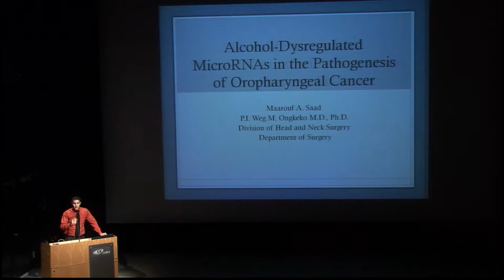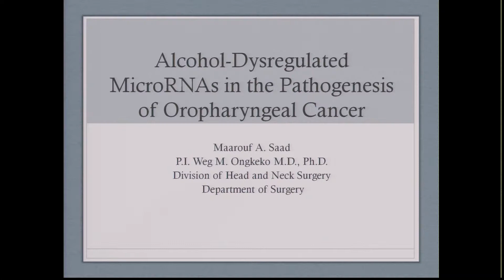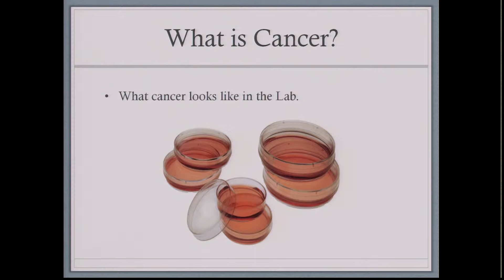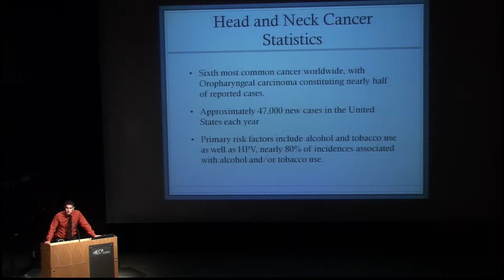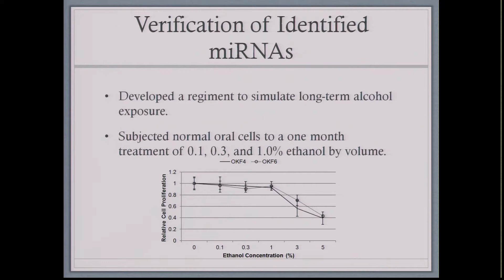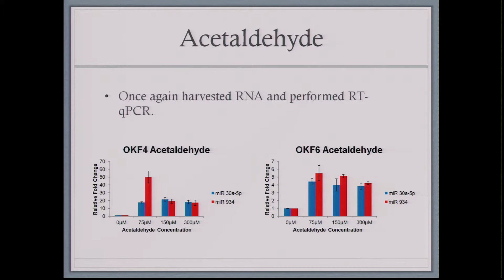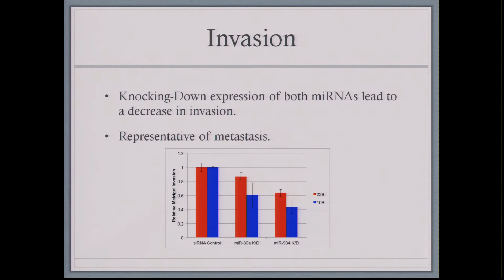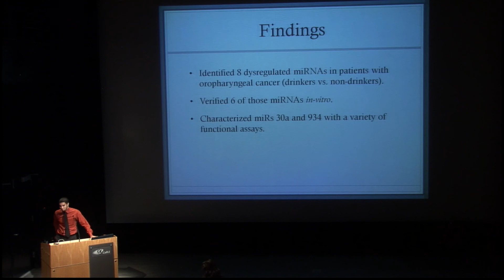Maarouf Saad- Alcohol Dysregulated MicroRNAs in the Pathogenesis of Oropharyngeal Cancer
The Summer Undergraduate Research Scholars Program provides college students with the opportunity to perform hands-on research under the guidance of a UCSD faculty advisor over a 10-week period. The student can either assist in an ongoing research project or propose a new project.